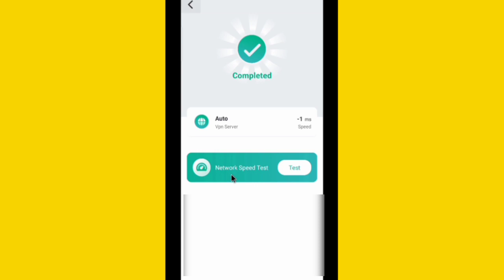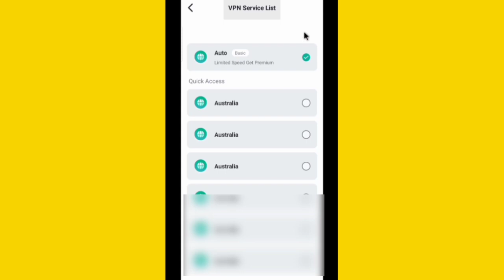Good Friend Connect App Kaise Use Kare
Hi dosto is video me mai aapko btaunga good friend connect app kaise use kare ummed hai aapko video psand aayega